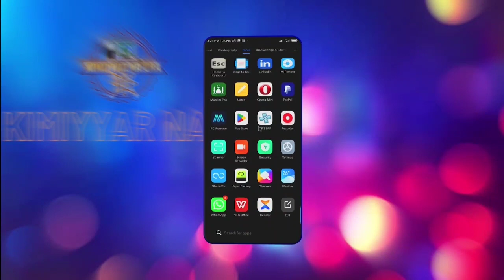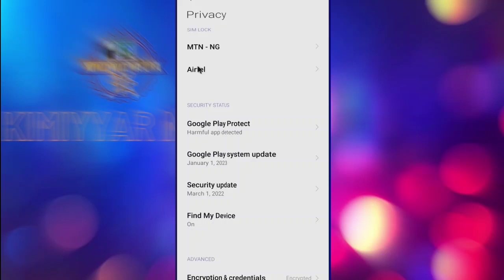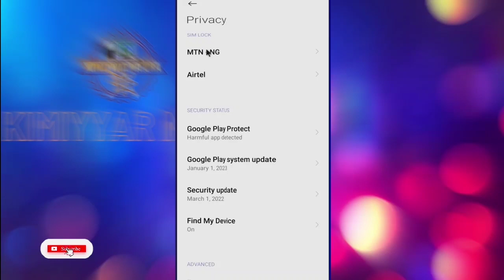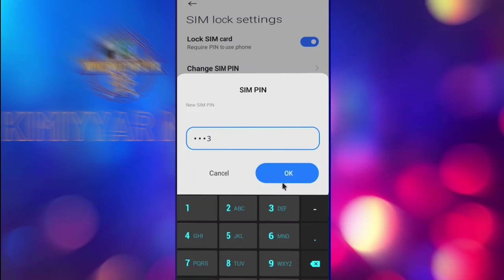Yanda Zaku Rufe Layinku ku Hana Cirarmuku Kudi ko An Sacemuku waya